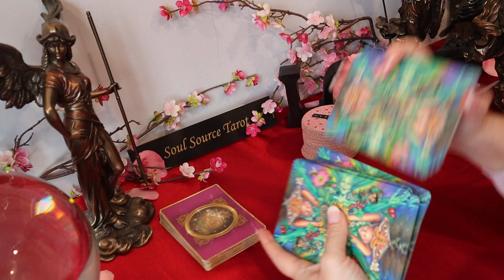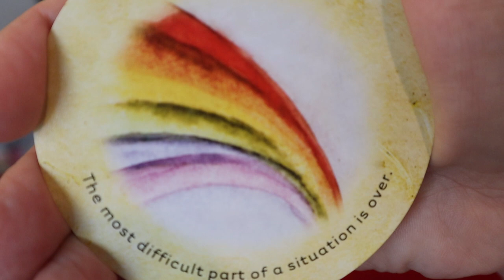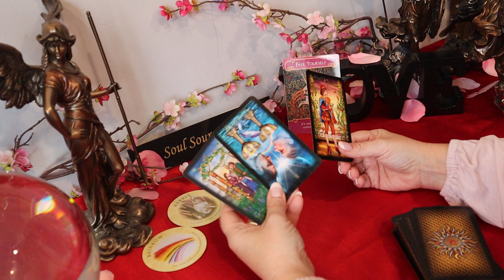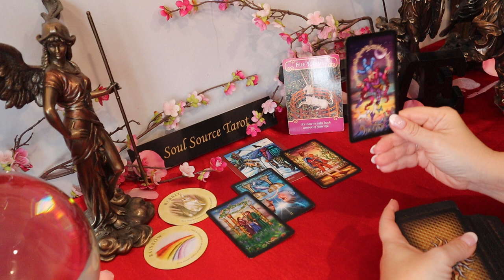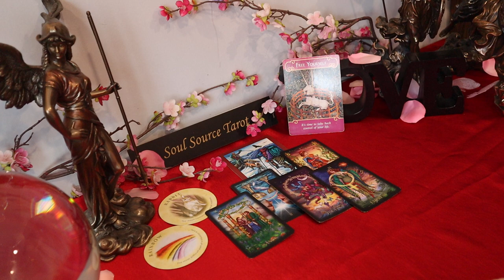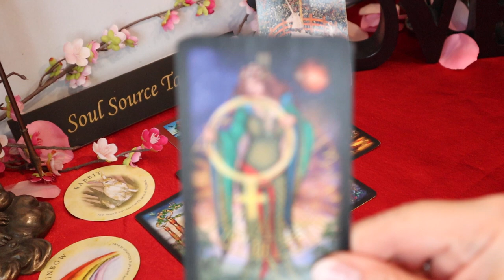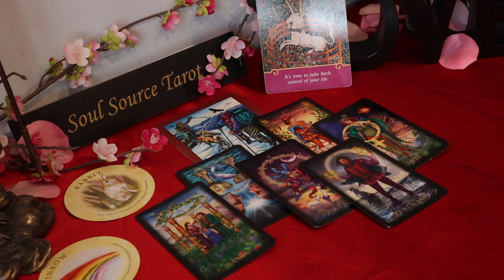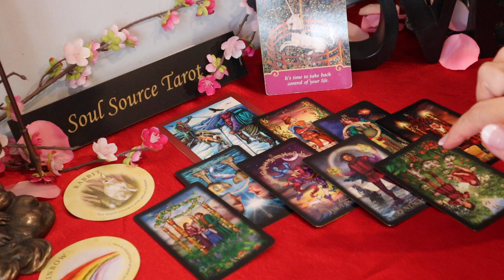Capricorn | Congratulations !!! 💘 | Capricorn Tarot Reading | February 2021